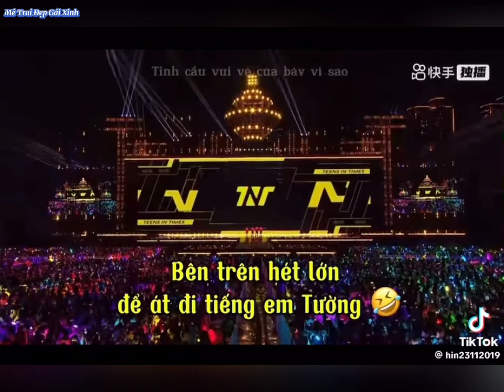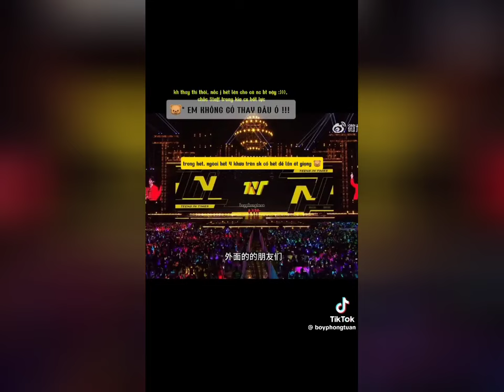[TikTok]TNT #16|Concert của 7 anh em hồ lô tại Thường Châu và câu chuyện quên tắt mic của bé Hường